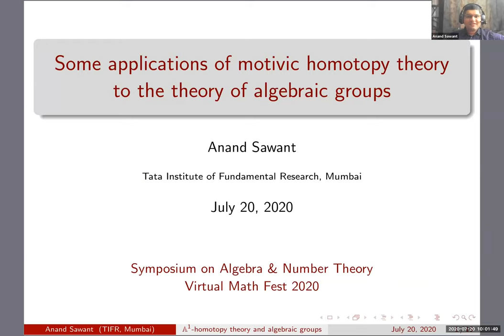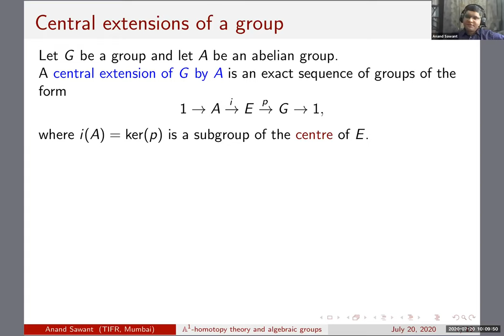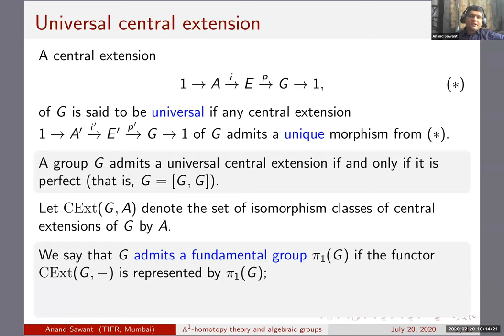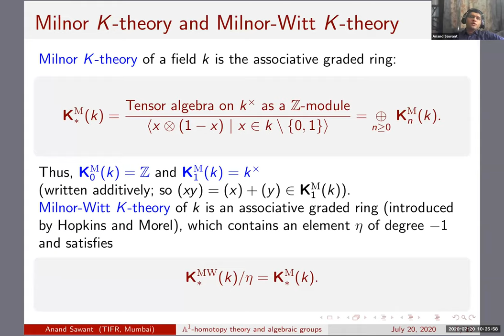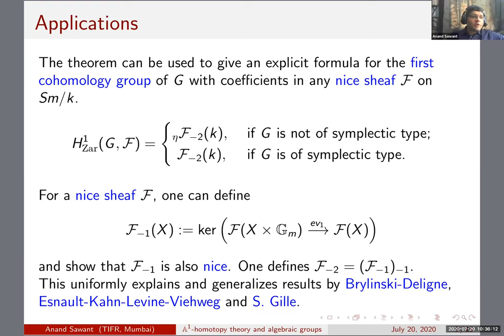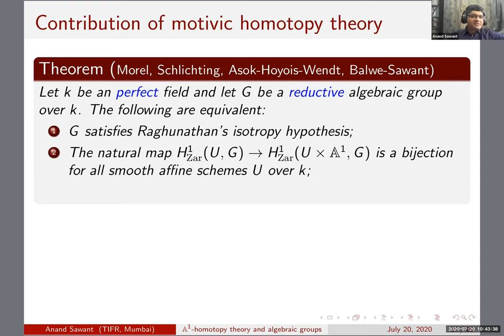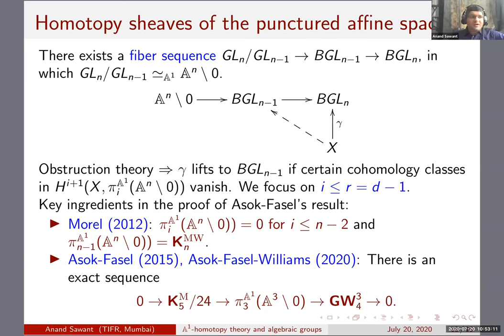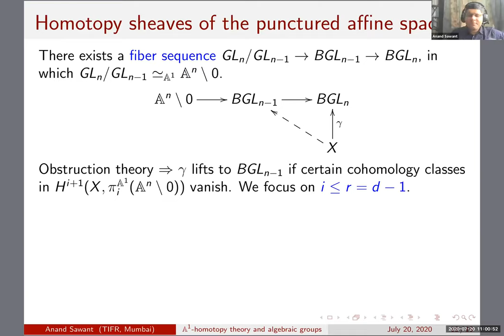Survey talk by Prof. Anand Sawant (TIFR Mumbai) at Virtual Math Fest 2020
Title: Some applications of motivic homotopy theory to the theory of algebraic groups

Abstract: Since its inception in the foundational work of Morel and Voevodsky in the 1990’s,
motivic homotopy theory has provided a systematic framework to successfully adapt several techniques of algebraic topology to the realm of algebraic geometry by having the affine line play the role of the unit interval. In the last 20 years, motivic homotopy theory has led to spectacular applications to questions of algebraic and arithmetic interest. This talk will be a non-technical survey of applications of motivic homotopy theory to questions about algebraic groups, with an emphasis on those with origins in classical questions on projective modules.